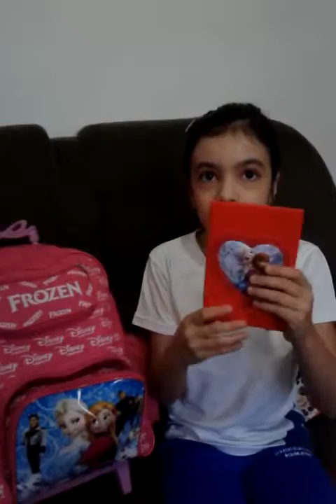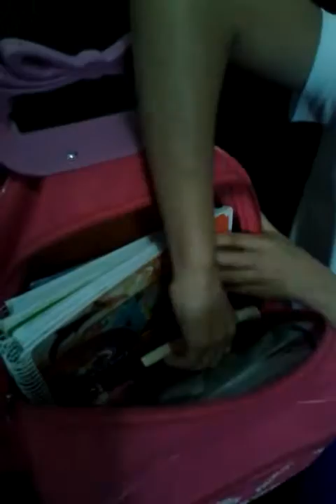Tag o que tem na minha mochila